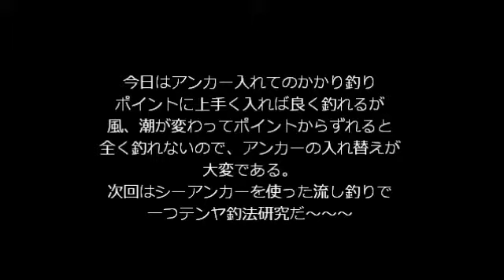「一つテンヤ釣法」 大研究 第二弾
「一つテンヤ釣法」にハマッてしまった和剛丸船長が、一つテンヤ釣法の大研究を開始。
今日はＰＥ０．８　リーダー２．５　ドラグ１キロ　オモリ４号、６号　で
水深３５ｍ～４５ｍのポイントで「アンカー入れてのかかり釣り」
ポイントにいかにして船を入れるかが一番大事なこと。

魚が掛かったら、ドラグが回るがひたすらリールのハンドルを巻き続けるのが重要。
しかし、今日は４回大きい魚らしき者が根まで突っ込みラインブレイク。

ＰＥ０．８号ではアカジンなど強烈な引きをする根魚は釣れない。
対策はＰＥ，リーダーを太くすれば良いのだが、どこまで太くするかが問題。

ドラグ２キロまでは効かせたいが、次回のテーマだな～

「和剛丸」　宮古島シュノーケリングと釣りのガイドショップ